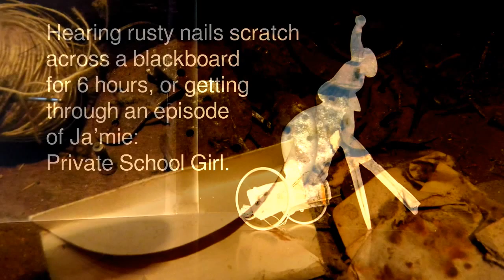Somebody Did Something Then The People Came #265